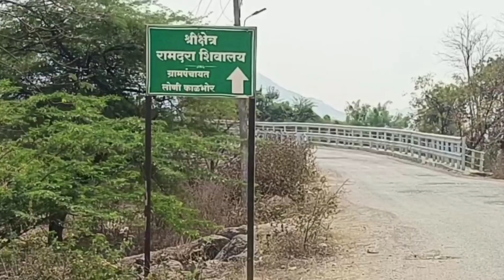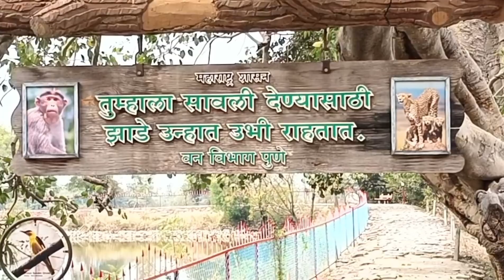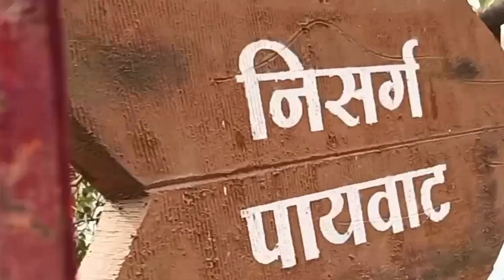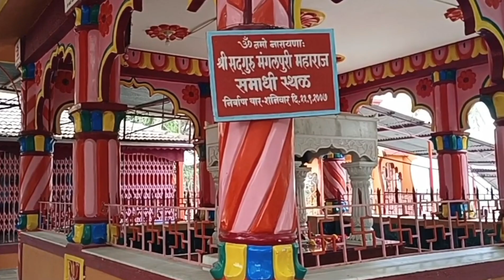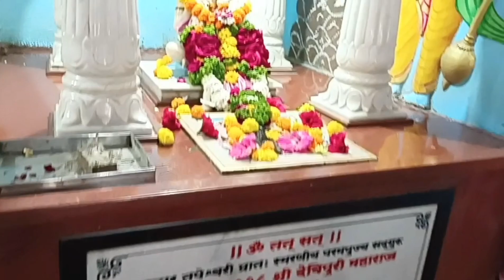रामदरा || रामदरा शिवालय || लोणी काळभोर पुणे || Ramdara Loni Kalbhor Pune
Track download link free-
No Copyright Temple Background 03:27 3.31
Hi Friends
           Crazy Bap Lek या Youtube channel वर आपले स्वागत आहे.
           आजच्या vlaog मध्ये आपण रामदरा शिवालय या ठिकाणाला भेट दिलेली आहे. हे ठिकाण पुणे जिल्यातील लोणी काळभोर या ठिकाणी आहे. लोणी गावापासून मंदिराचे अंतर 6km आहे.
         प्रभू रामांच्या पद स्पर्शाने पावन झालेल्या या निसर्ग रम्य व सौंदर्याने नटलेला हा परिसर खुपच शांत व मनाला आनंद देणारा आहे.
           तुम्हीही या ठिकाणाला नक्कीच भेट द्या.
मित्रांनो जर आपल्याला हे ठिकाण तसेच हा माझा Vlog आवडला असेल तर नक्की like करा. Share करा. तुम्हाला हे ठिकाण कसे वाटले हे comment मधे नक्की सांगा.
               Crazy Bap Lek या YouTube च्यानेल ला भेट दिल्याबद्दल  🙏 धन्यवाद🙏